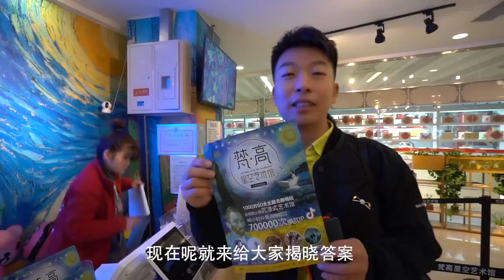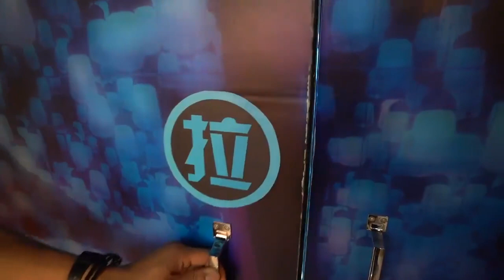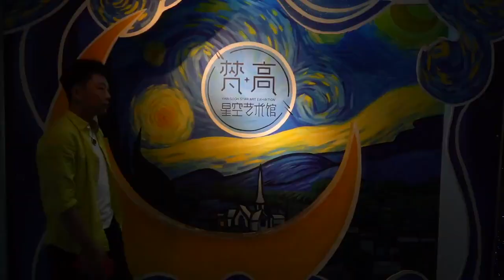致敬梵高，我在星空下等你！ 【微博遊記】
微博：劉錚-行走的二次元